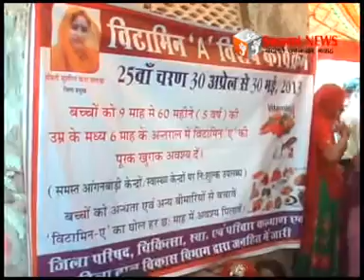विटामिन ए के विशेष अभियान का शुभारंभ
विटामिन ए के विशेष अभियान का शुभारंभ। पुलिस लाईन आंगनबाडी केन्द्र पर जिला प्रमुख ने नोनिहालों को विटामिन ए की खुराक पीलाई। 30 मई तक जारी रहेगा अभियान।